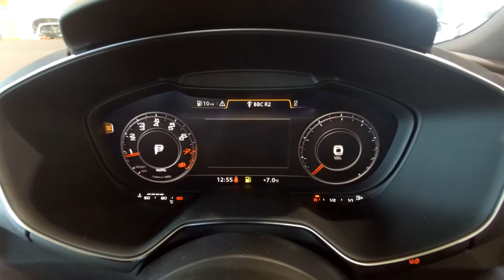NJ69CFL Audi TT Coup- S line 45 TFSI quattro 245 PS S tronic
Audi TT Coup- S line 45 TFSI quattro 245 PS S tronic